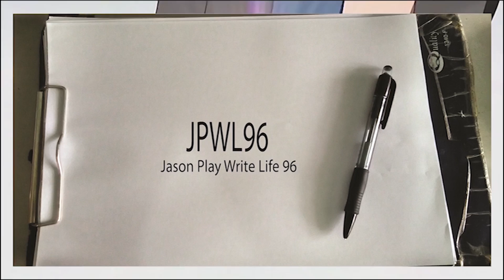Jason Play op 12